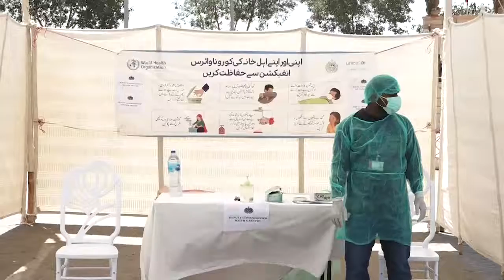Drive Throw Corona Test | Karachi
ٹیکرز

وزیراعلی سندھ کے معاون خصوصی اور ڈسٹرکٹ سائوتھ کرونا کمیٹی کے سربراہ وقار مہدی کا ڈسٹرکٹ سائوتھ میں قائم کئے گئے ڈرائیور تھرو کرونا ٹیسٹنگ سینٹر کا دورہ

ملک کا پہلا ڈرائیور تھرو سینٹر انڈس اسپتال کے تعاون سے سب ڈویژن سول لائنز میں باغ ابن قاسم کراچی میں قائم کیا گیا

وقار مہدی نے ڈپٹی کمشنر اور ایس ایس پی کے ہمراہ وہاں موجود ڈاکٹرز اور طبی عملے سے ملاقات کی اور سینٹر سے متعلق معلومات حاصل کیں

ڈرائیور تھرو سینٹر میں کرونا ٹیسٹ کیلئے ہیلپ لائن 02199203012 پر رابطہ کرکے اپائوٹمنٹ لیا جاسکتا ہے۔ وقار مہدی

ڈسٹرکٹ سائوتھ میں اس وقت 57 کرونا وائرس کے مریض زیرعلاج ہیں جن کی مکمل دیکھ بھال کی جارہی ہے۔ وقار مہدی

ڈرائیور تھرو سینٹر ڈسٹرکٹ کے مختلف علاقوں میں بھی قائم کرنے کیلئے کوششیں جاری ہیں۔ وقار مہدی

ڈرائیور تھرو سینٹر قائم کرنے پر انڈس اسپتال کے شکر گزار ہیں۔ وقار مہدی